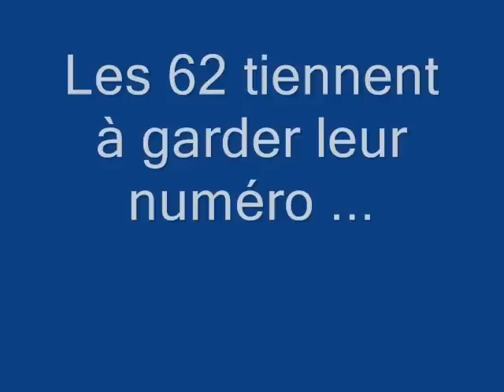62 mefie te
Les 62 ont mauvaise réputation : 62 méfies te, il parait qu'ils conduisent mal, et bien, oui, mais même à l'arrêt ils se font remarquer vous savez !!! Regardez : La lait menthe car nous fait le coup tous les jours !!! Alors, que pensez-vous qu'elle nous répond quand on tente de lui expliquer qu'elle prend deux places et que c'est pas bien ??? La réponse : Bidon bidon bidon excuses bidons !!! La Petite coccinelle  volkswagen se livre sous un air de claude francois , heu françois !! Ta decapotable chti te l'emporteras au paradis !! :o) 62 méfie te , et ... Bienvenue chez les chtis !!!